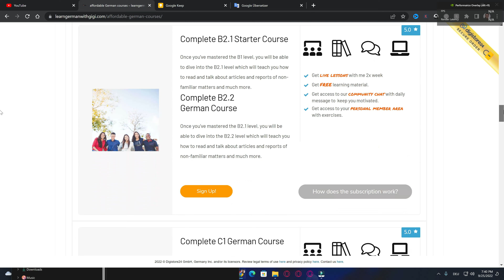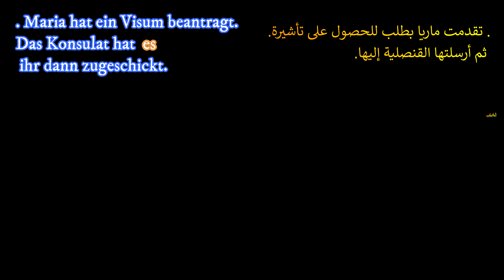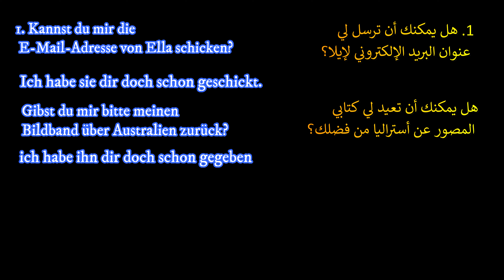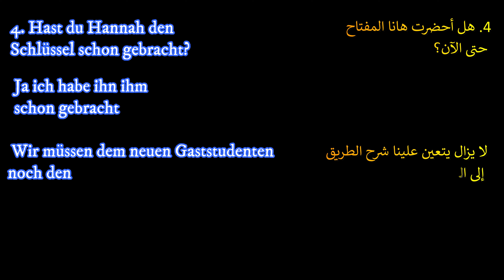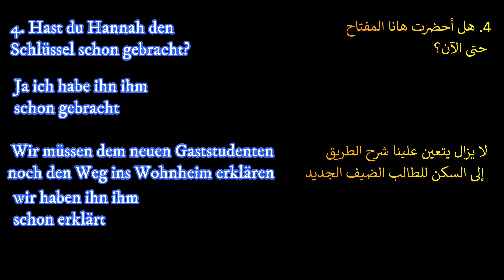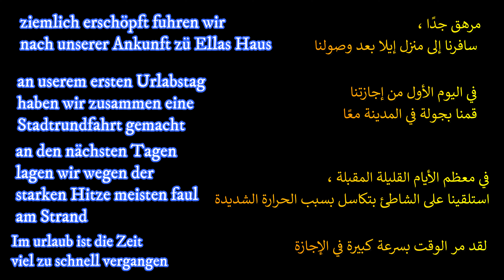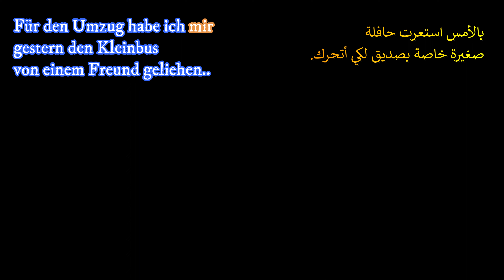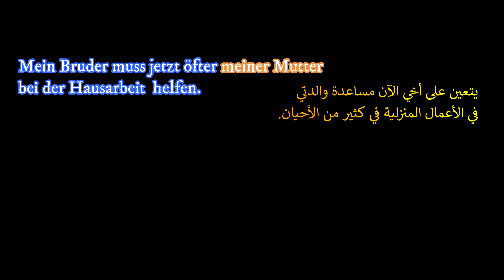تعليم اللغة الالمانية للمبتدئين كتاب aspekte neu arbeitsbuch 9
لمزيد من الدروس التفصيلية بإمكانك الانضمام إلى هذه الدورة والتي تحوي دروساً مباشرة من A1-C2
السلام عليكم سننتقل في هذه السلسلة الى كتاب العمل او arbeitsbuch و